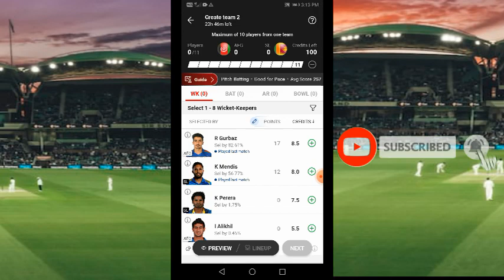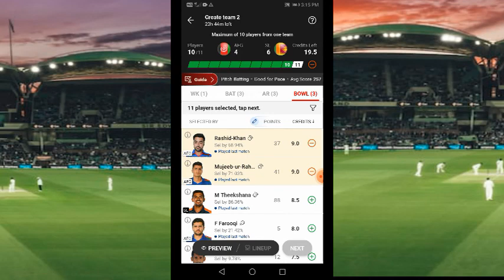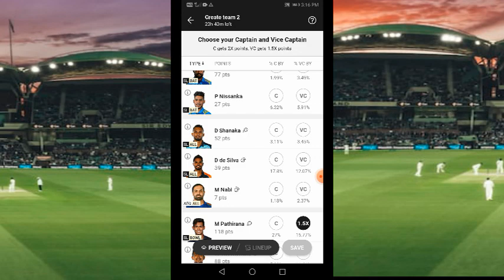AFG vs SL Dream11 Team Prediction / Afghanistan vs Sri Lanka Dream11 Team Prediction / Dream11 Team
AFG vs SL Dream11 Team Prediction
Afghanistan vs shrilanka dream11 Team prediction
Afghanistan vs Sri Lanka prediction
Sri Lanka vs Afghanistan dream11 team prediction
dream11 team Kaise jite tarika
dream11 first rank Kaise laen
dream11 1st rank Kaise laen
dream11 per Captain and vice captain kaise banaye
dream11 IPL
dream11
dream11 tricks
IPL dream11
dream11 tricks
Paisa kamane ka new tricks
Ramu Xyz